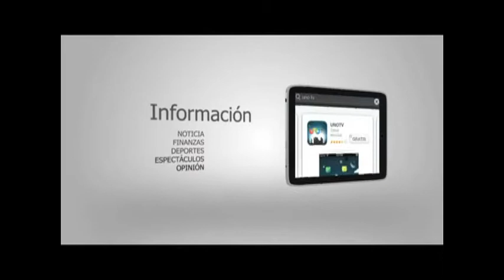Juez otorga amparo a Elba Esther Gordillo; no saldrá libre